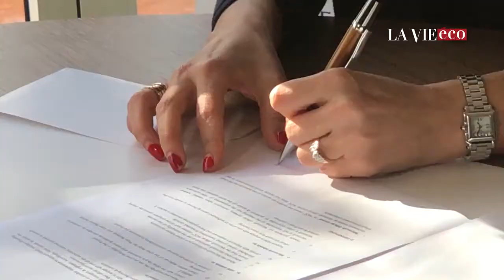Reportage La Vie Eco - Lancement de HEM Engineering School, 2020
Découvrez le reportage réalisé par La Vie Eco lors de la conférence de presse du lancement de HEM Engineering School.
Une nouvelle école proposant dès la rentrée 2020, un programme Bac+5 en ingénierie informatique avec des spécialités à la pointe de la technologie et des certifications IT incluses dans le cursus et ce, pour former des lauréats excellents techniquement, bons communicants et dotés d’un esprit entrepreneurial.